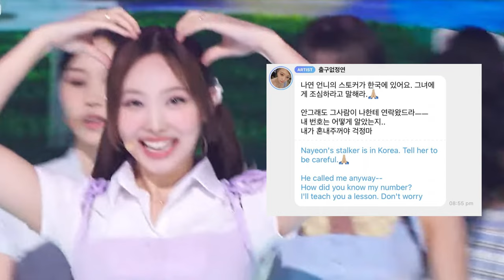แฟนๆเป็นห่วง นายอน TWICE หลังสต๊อกเกอร์เข้ามาเกาหลีใต้ แถมมีเบอร์เมมเบอร์ด้วย | OMK KPOP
หลังจากมีเรื่องนี้แชร์กันออกมา แฟนไก็เป็นห่วงนายอนว่าจะเกิดอะไรขึ้นรึเปล่า